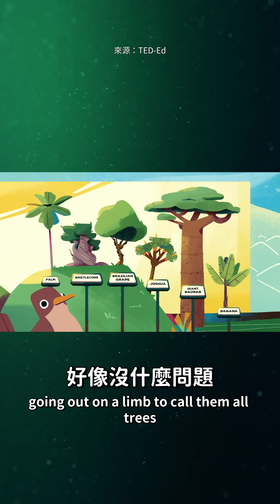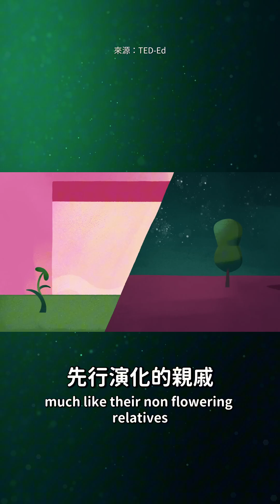你分得清楚哪些是樹哪些不是嗎？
影像來源：TED-Ed